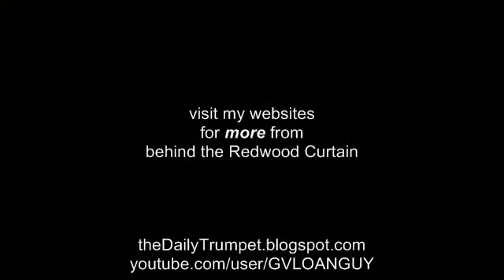Ron Paul on the Stump in South Carolina Jan 20, 2012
Ron Paul during his Whistle Stop, starting at the Charleston International Airport in South Carolina.